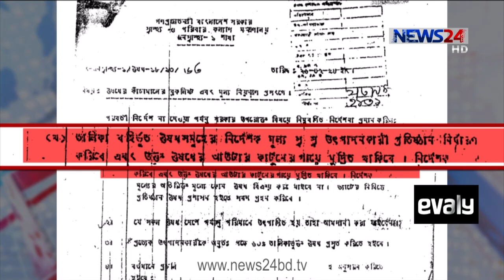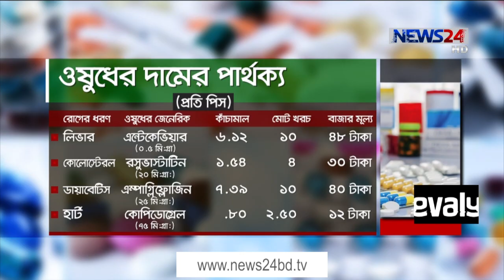Biz Shonglap ।। বিজ সংলাপ LIVE Talk Show - 3rd March, 2021 on NEWS24|| 3Mar.21